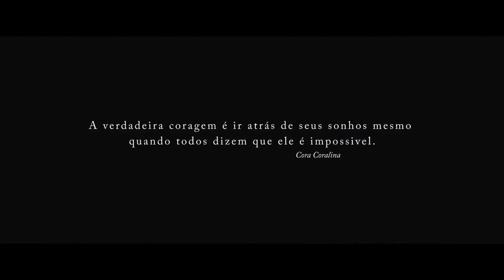Trailer | 15 Anos Helen Lima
Produzido por Marcia Farioli Fotografia | Films.
Alphaville | Gravataí - RS.
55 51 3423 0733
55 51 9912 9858